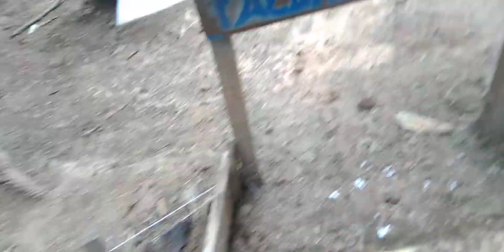Refazendo o bueiro da entrada da fazenda 🤠